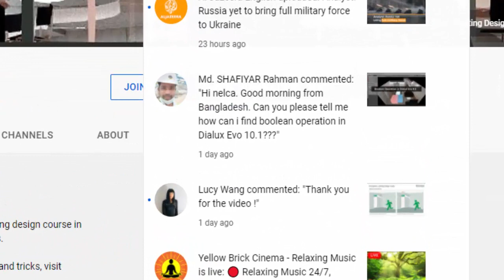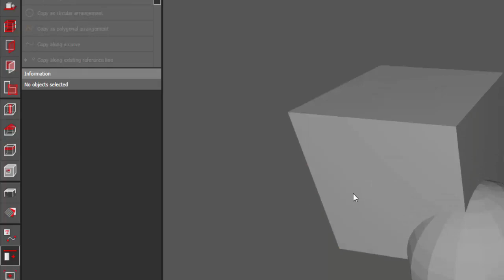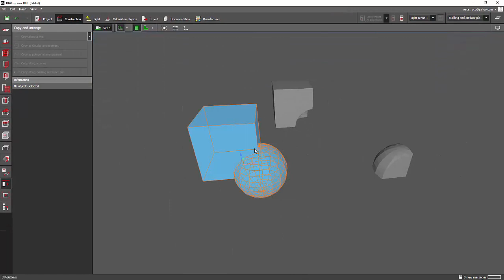Boolean Operation in Dialux evo 10.1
In this video, you will learn how to subtract, add, and intersect objects in the boolean operation using Dialux evo 10.1.

Enjoy learning!